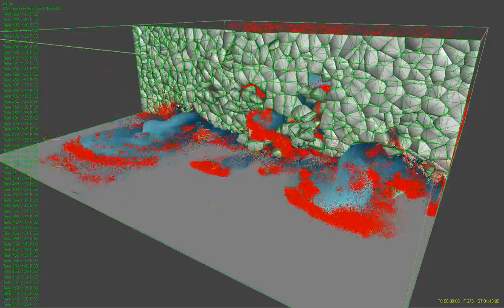Animation - RealFlow 5 - Breaking Wall